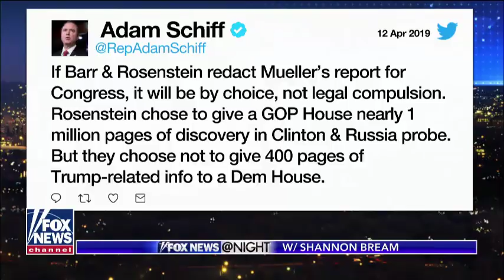REDACTED MUELLER REPORT ABOUT TO BE OUT!! BIG NAMES SHAKING IN FEAR AFTER WILLIAM BARR DID THIS!